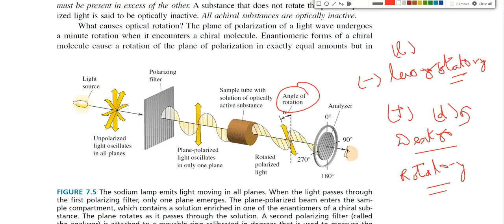isomerism sprints lecture 7